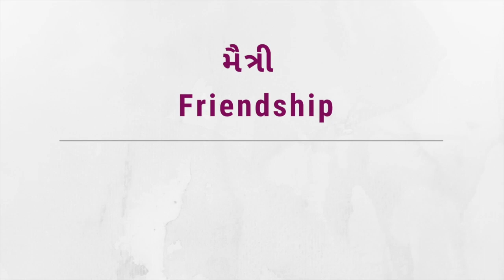Ethics Above All – અવિચલિત મૈત્રી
Story 4: Ethics Above All

Socialist leader Ram Manohar Lohia once accidentally rammed his car into a truck. What followed was a lesson in winning friends with truth and love. Param Pujya Bhaishree narrates this educative story.

કથા ૪: અવિચલિત મૈત્રી

કાર અકસ્માતની આ સત્ય ઘટનામાં, સંસદસભ્ય શ્રી રામ મનોહર લોહિયાજીએ ધારણ કરેલી સૌમ્ય શાંતિના પડેલા પડઘાને, પરમ પૂજ્ય ભાઈશ્રી કહે છે.